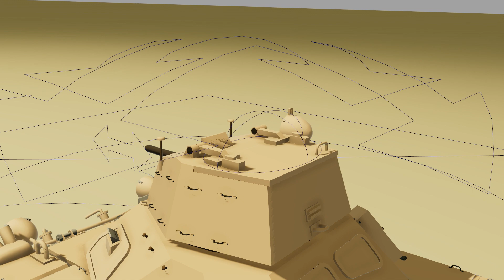DVE56 | VFX | Vehicle Rig (2023)